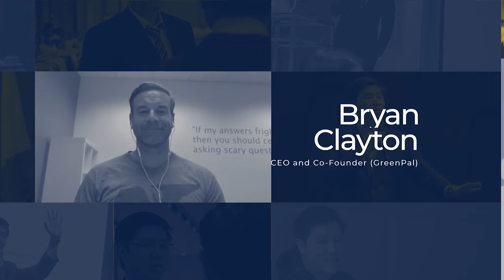Can a Teenager Start a Successful Business?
Starting a business as a teenager may seem like it has a one in a million chance to succeed but this 17-year old turned a simple mowing errand during a hot summer day to a full-pledged mowing company with 150 employees.

In this episode of the Leadership Stack Podcast, find out how to start a business as a teenager from Bryan Clayton as he shares his story with Mr. CEO at 22.